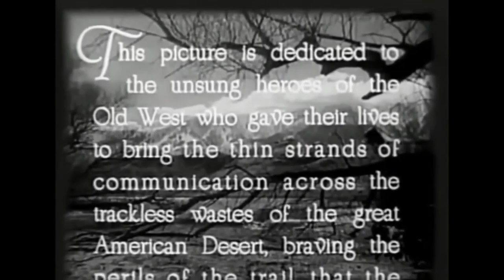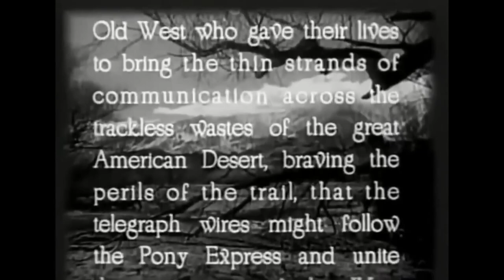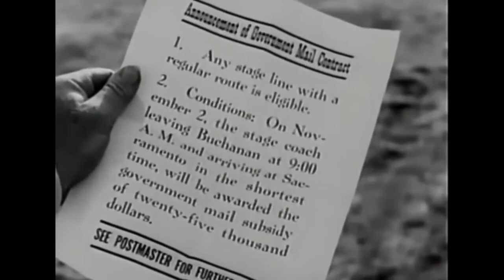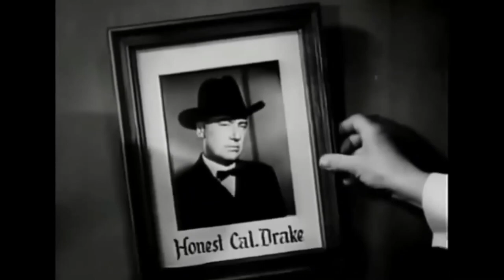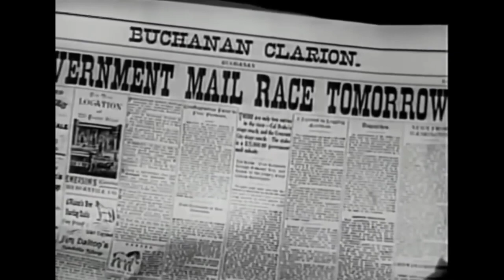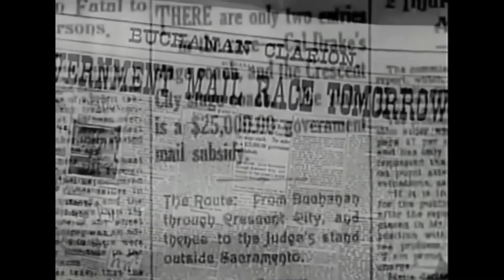[한국어 자막] 유령 도시 - Winds of The Wasteland 1936 | 존웨인 | 서부영화 | John Wayne | Western film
전신기의 등장으로 John Blair와 그의 친구 Smoky와 같은 Pony Express 라이더들은 일자리를 잃었습니다. 그들이나 Stageline의 소유주인 Drake가 정부 우편 계약을 따낼지는 경주를 통해 결정될 것입니다.